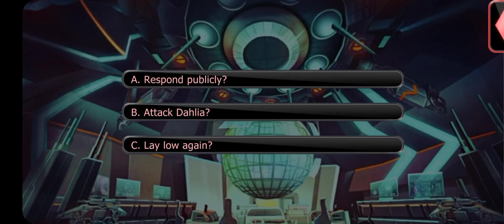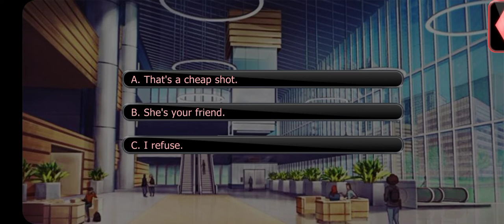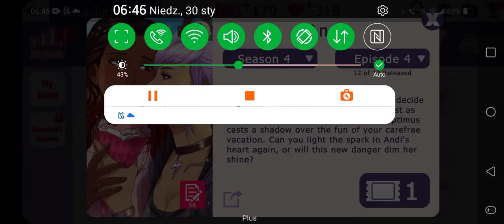Villainous Nights: Andi - Season 4 Episodes 1-3